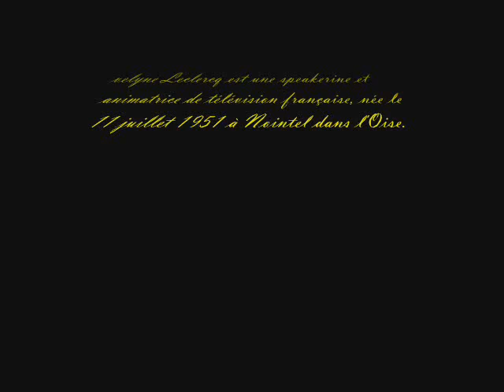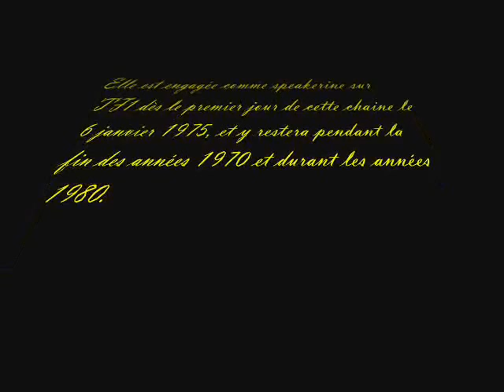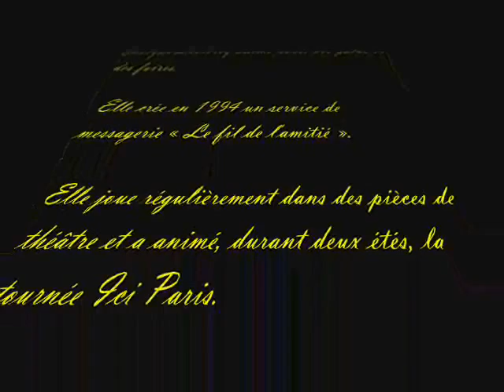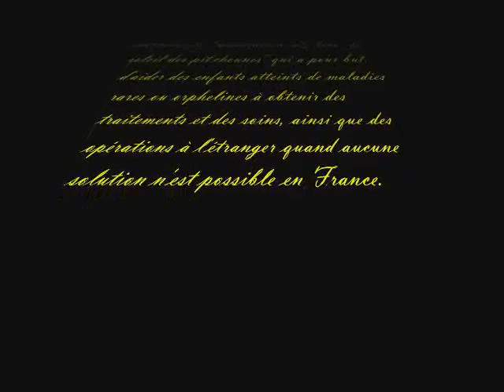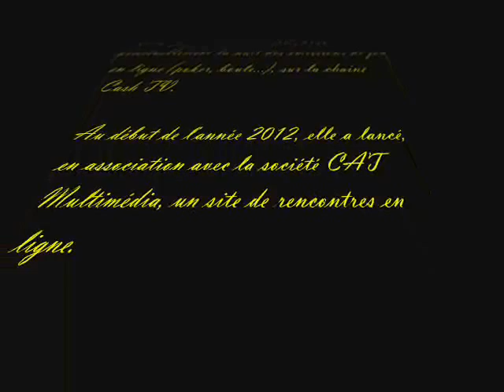Les Speakerines / Évelyne Leclercq